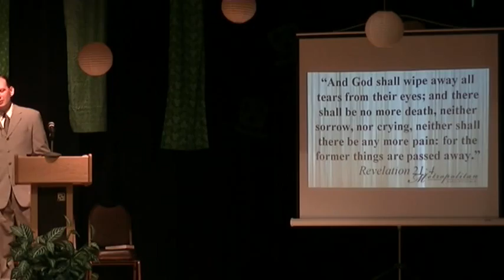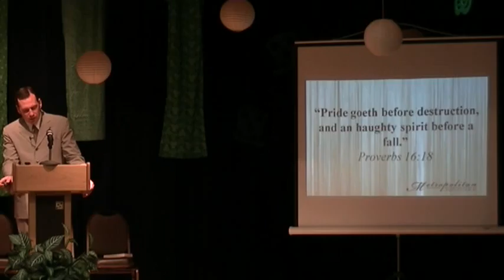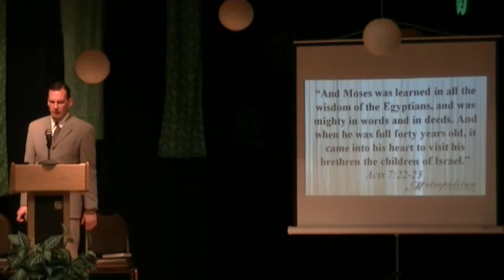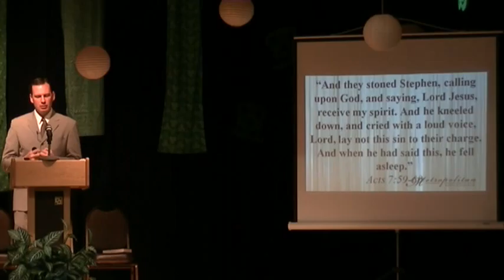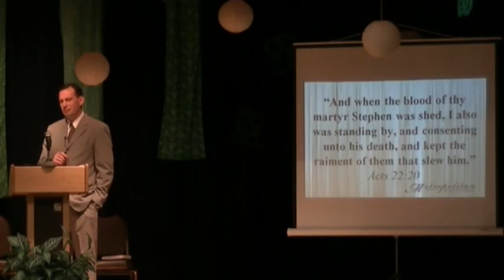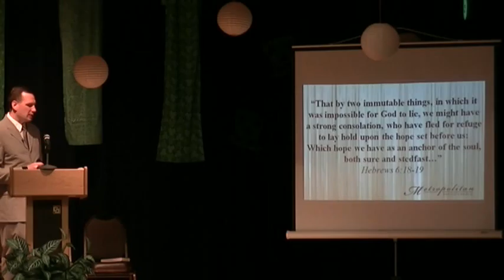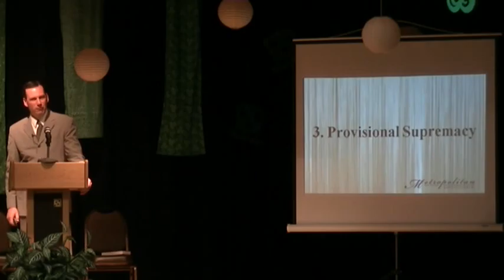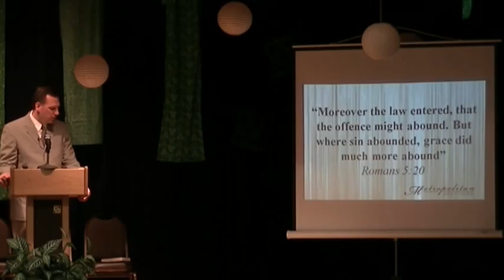Grounded in God's Grace